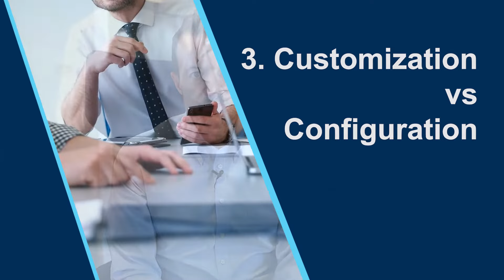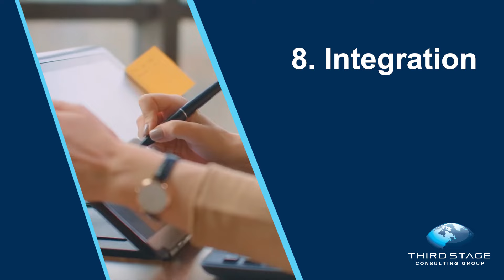Top 10 Digital Transformation Terms and Definitions You Should Know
Digital Transformation is full of acronyms and terms that may not be familiar and can seem overwhelming.  Understanding these terms is key to being informed and ready for discussions with vendors. In this video I'll take you through the Top 10 Digital Transformation terms and definitions you should know when embarking on your transformation journey.